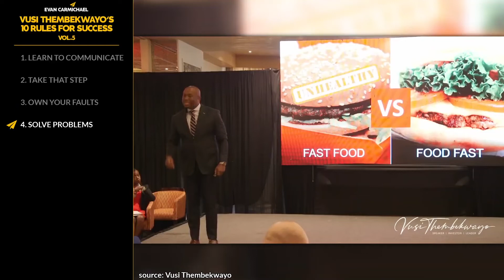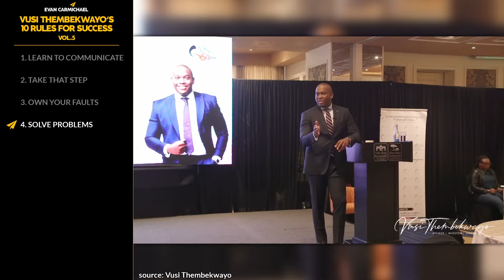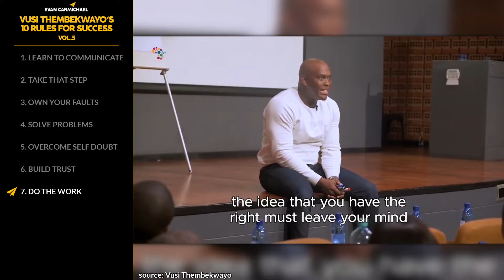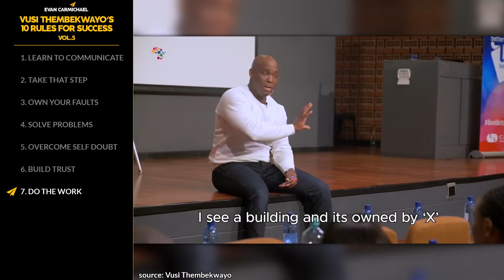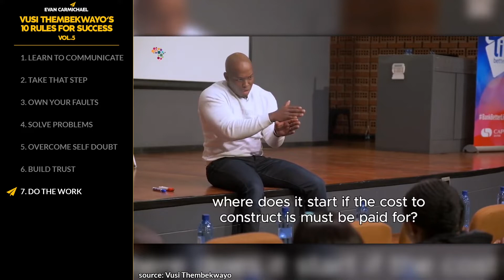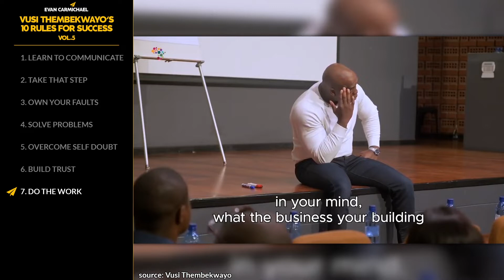THIS is the CRITICAL SKILL if You Want to Become RICH! | Vusi Thembekwayo | Top 10 Rules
✎ Vusi Thembekwayo is a world-renowned South African entrepreneur, public speaker, and venture capitalist. He went from being dropped out of the university due to financial constraints to becoming a millionaire by the age of 23 and recognized as the "Rock Star" of public speaking.

📜VUSI THEMBEKWAYO’S RULES📜
1. Learn to communicate
2. Take that step
3. Own your faults
4. Solve problems
5. Overcome self doubt
6. Build trust
7. Do the work
8. Unlearn insecurities
9. Be outrageously consistent
10. Be genuinely kind
11. Bonus: Don't be afraid to fail, Be prepared to walk alone, Seize the moment, Remove your ego, Have grit and hunger, and much more!!!

Much love,
Evan